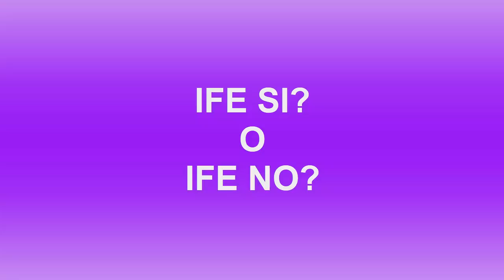⛔👉BONO IFE NOVEDADES: QUE Pasara Con EL IFE EN Los PROXIMOS MESES? Puede HABER IFE 4 E IFE 5?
Mucho se está hanladno de los bonos Navideños de Diciembre y poco y nada del ingreso familiar de emergencia bono ife que tanto ayudo a muchas personas en todo el año con sus tres entregas.
En el Video contamos varias declaraciones del Presidente con respecto al ife pero también se menciona la posibilidad de que en los próximos meses tengamos más novedades con respecto a estos beneficios.